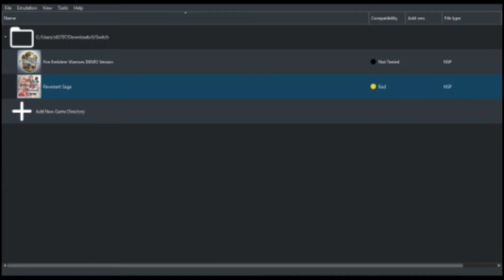[Yuzu Nintendo Switch Emulator] Fire Emblem Warriors Demo Gameplay Test (INGAME)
Build Used: Yuzu Mainline 19

runs slow

My Specs:
8 GB of RAM